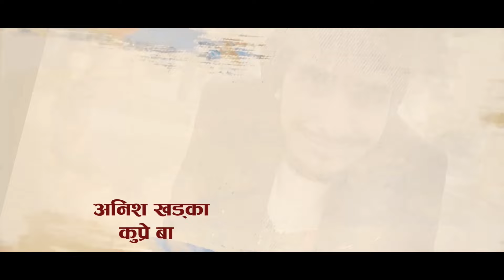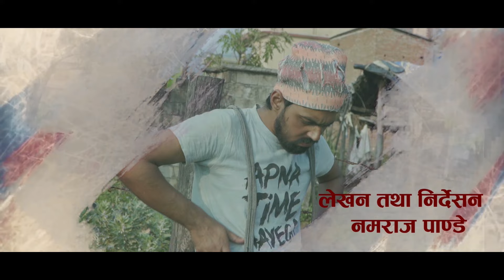Ardha kalcho (अर्ध कल्चो) | Comedy Serial 2077/2020 | Episode 5 | कहिले सम्म भोकले मर्ने गरिब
Ardha kalcho (अर्ध कल्चो) | Comedy Serial 2076/2020 | Episode 5 | गरिबीले कहिले  सम्म भोकले मर्ने
Artist : ,  ,Anish Khadka ,, Buddhi Bk, Namraj Pandey,Bhawana lamsal , kamana Lamsal
Executive Producer: Swaviman Creation

Cinematographer /  Editor/ Drone / VFX/ Logo: Anish Khadka
Story/Screenplay /Dialogue / Direction:  Namraj Pandey
Light Management: Abhi Bikash Poudel ,Raaj TeewaRi/ Buddhi Bk
Equipment Management: Bimal Kharel / HImal  Pandey
Make Up: Ranjana Thapa magar
Artist Management : Raaj TeewaRi

All the Audio and Video rights of this Music Video is owned only by Swaviman Creation